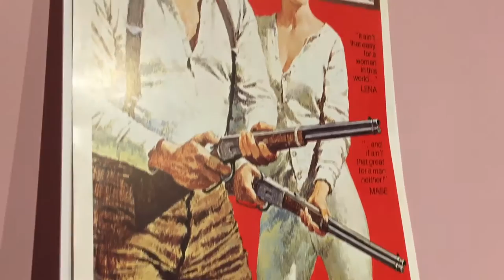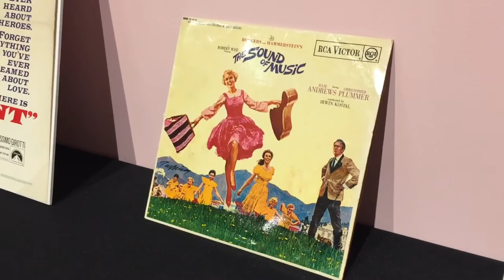For the Love of Art Gala 2017 — Western Art Collector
Western Art Collector attends the 2017 Booth Western Art Museum's annual For the Love of Art Gala in Cartersville, Georgia. Music by Peg Leg Howell.